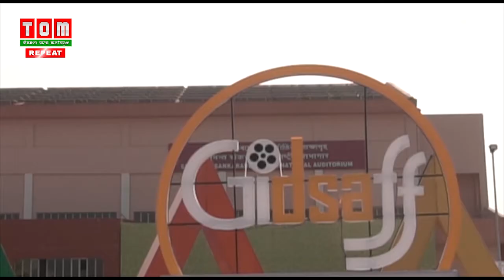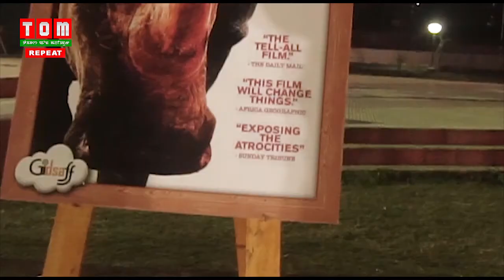Guwahti International Documentary, Short and Animation Film Festival 2019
About this video:
Srimanta Sankardeva Kalashetra Guwahati da Jyoti Chitraban na sinduna pangthokkhiba ahanba Guwahti International Documentary, Short and Animation Film Festival 2019 loisinkhre. Numit humni chupna chthrakkhiba short film 105 amadi documentary film 25 utkhi. Tongan tongan tonganba leibak singna sharuk yakhiba festival aduda Borun Thokchom amadi RK Imo na direction piba short film ‘Naapal’ na Golden Rhino for Best Short film gi Award phangkhre. Award asida memento, trophy amadi sel oina lupa lakh ama yaori. Festival adu loisinbagi thouramda gurumayum ranita na puthokpa Bobo Khuraijam na direction piba Manipuri film ima sabitri utkhi